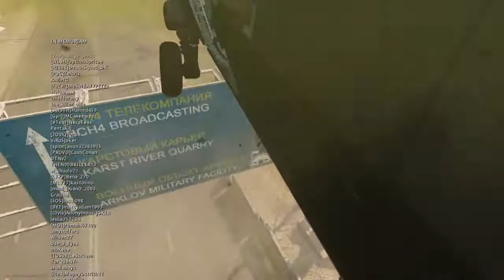Warzone Solo Gulag Win